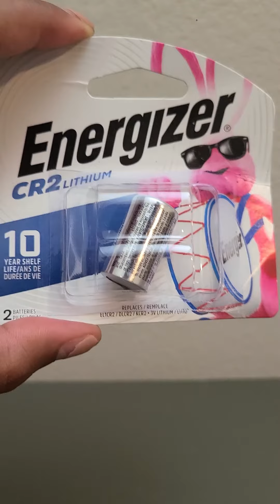Replace ADT Door/Window Sensor Battery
adt alarm system battery replacement
how to change ADT battery
CR2 door sensor newer model